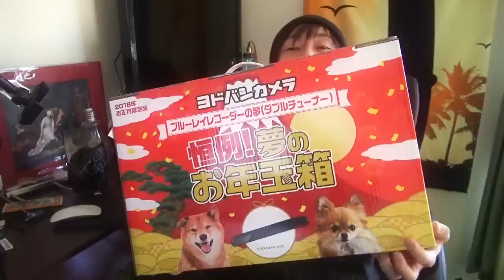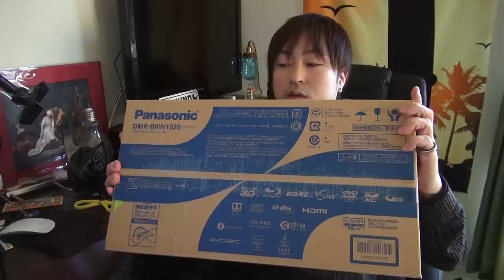ヨドバシカメラ2018福袋の中身公開！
今年は何を買ったでしょう！？イラっとした？笑
正解はあれです。05;24〜商品紹介
来年は君も並べ！凍傷になれ！